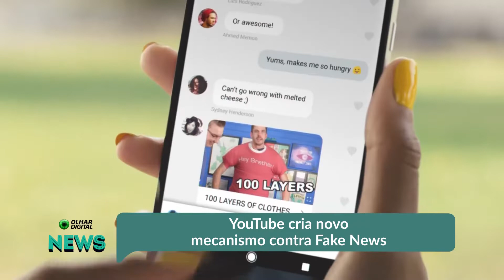YouTube cria novo mecanismo contra Fake News